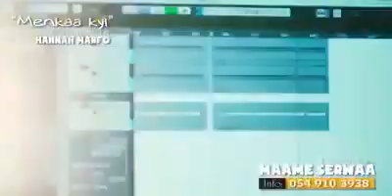Hmm Maame serwaa is too much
Zion Felix Gh